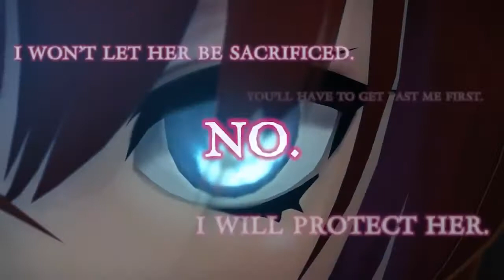Nights of Azure 2 Official Launch Trailer PS4/Switch/PC